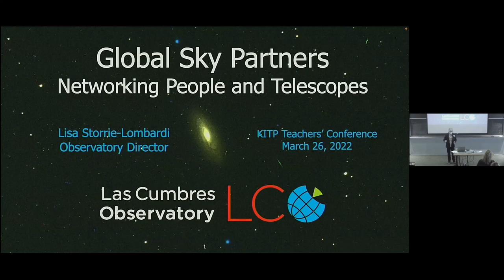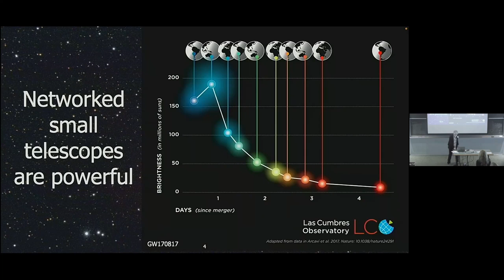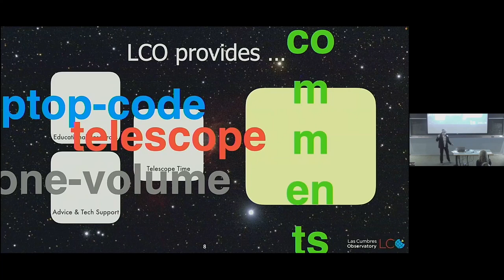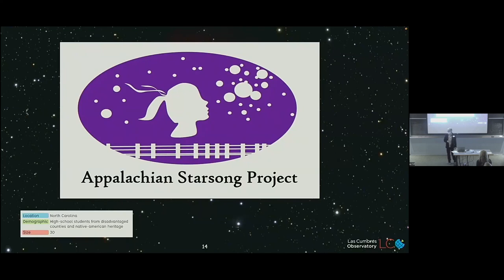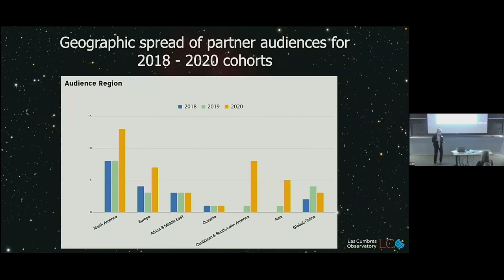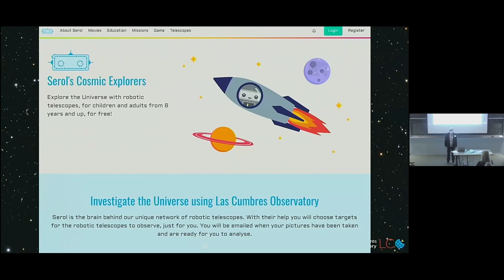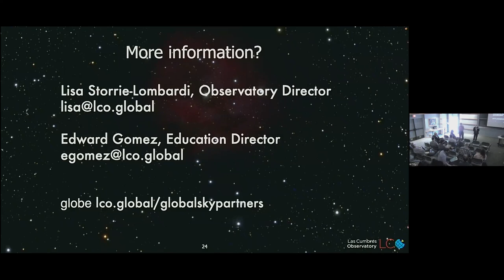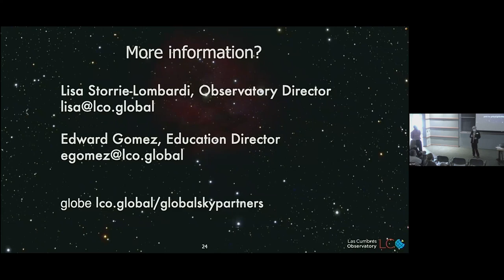Global Sky Partners-Networking People & Telescopes ▸ Lisa Storrie-Lombardi (Las Cumbres Observatory)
Neutrinos and New Physics Teachers' Conference at KITP (March 26, 2022)

The Nobel-prize-winning discovery of neutrino masses and flavor mixing represents a breakthrough in the search for physics beyond the Standard Model. As the field of neutrino physics enters the precision era, neutrinos are ubiquitous and yet retain many mysteries, which are key to particle physics, nuclear physics, and astrophysics. At present, we are faced with a number of urgent questions, the resolution of which will require multidisciplinary collaborations. The aim of the Teachers' Conference is to address some of these questions and help inform the general community with this torrent of developments. The speakers are world-leading experts in their respective fields and are participants of the KITP program "Neutrinos as a Portal to New Physics and Astrophysics."

Coordinator: Martha Constantinou